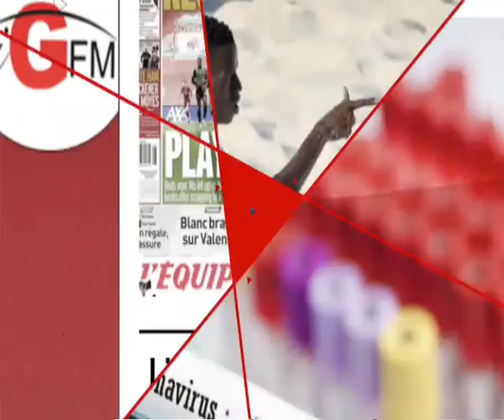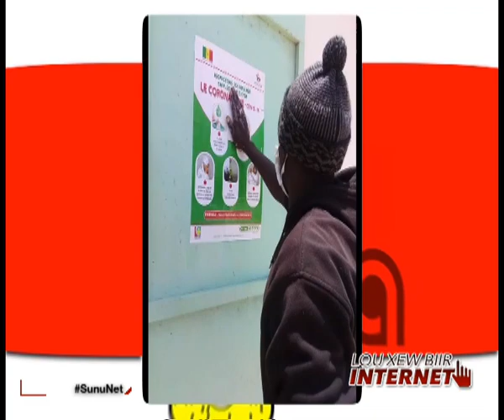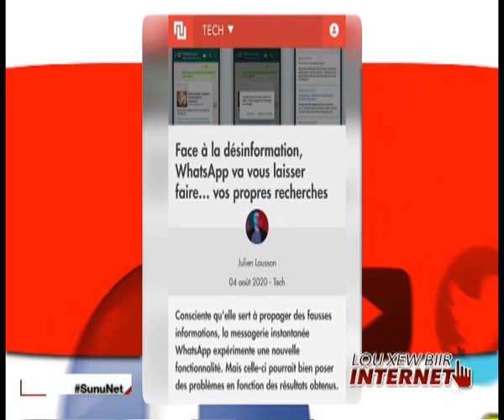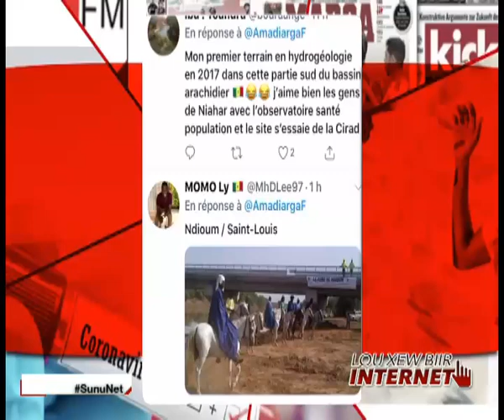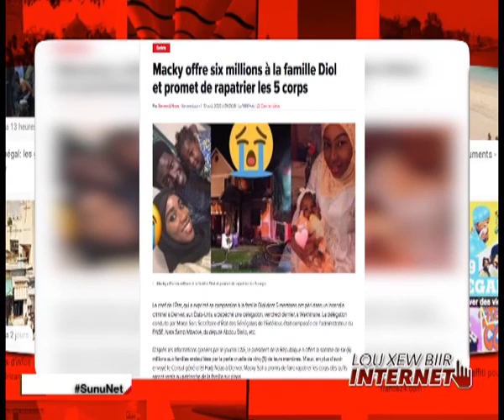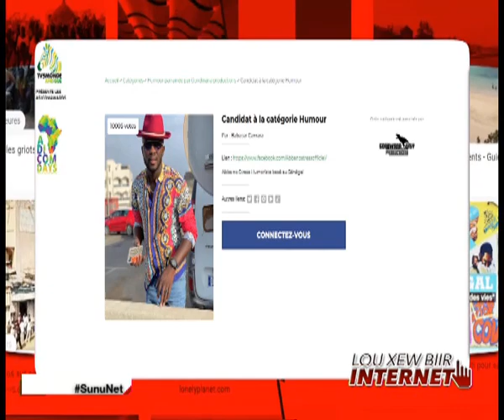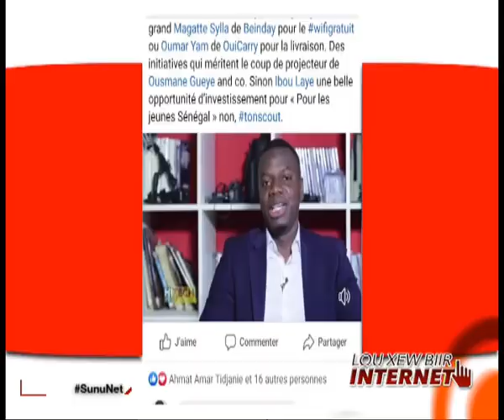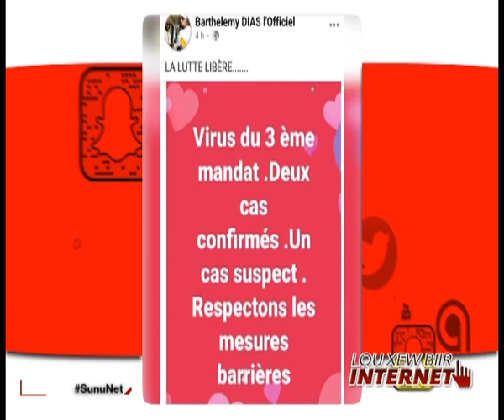"Lou xew biir internet" - Pr : Merry Beye & Mamadou Ndiaye - 10 Aout 2020